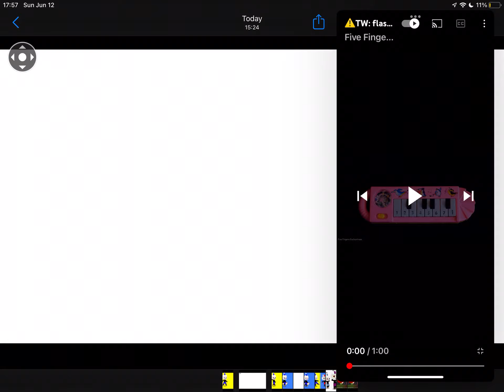windows 7 sparta remix CupHead game + CupHead Show (flashing light?)